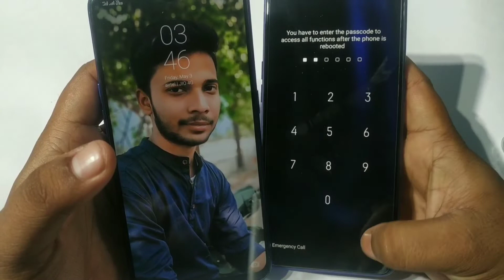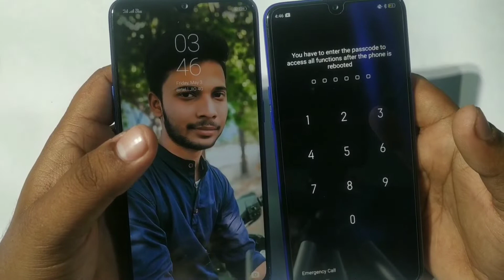Realme 2 Pro still have better camera than realme 3 Pro Proved, realme 2 Pro vs Realme 3 Pro Camera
Realme 2 Pro still have better camera than realme 3 Pro Proved, realme 2 Pro vs Realme 3 Pro Camera, relame 3 Pro camera Test, realme 3 pro fake camera,  realme 3 pro worst camera, realme 3pro camera issue
best Buy link  for camera lens Protector
coming soon